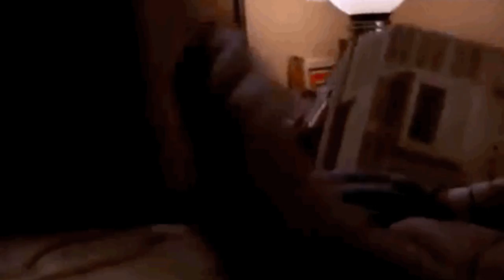What If Freddy Krueger Was Real? – Nightmare On Elm Street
What if the famed movie monster Freddy Krueger was around in real life? How would we cope with a population that couldn't sleep because our nightmares would be fatal. Let's just say life wouldn't be great if the nightmare on elm street was real.

VIDEO EDITED BY:
Ryan Wazonek